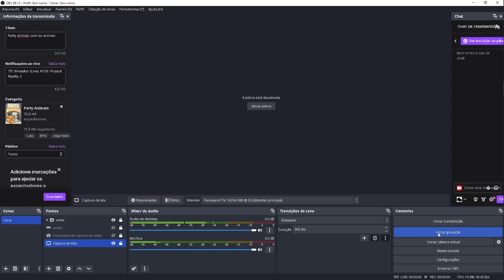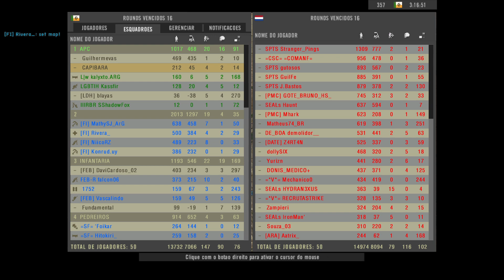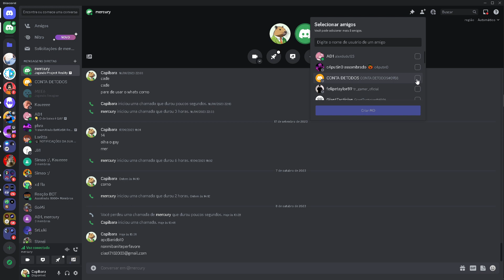TG Simulator (Live) #162: Project Reality 2